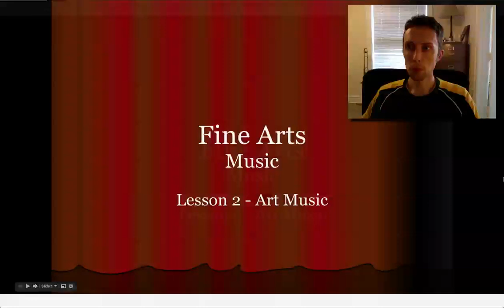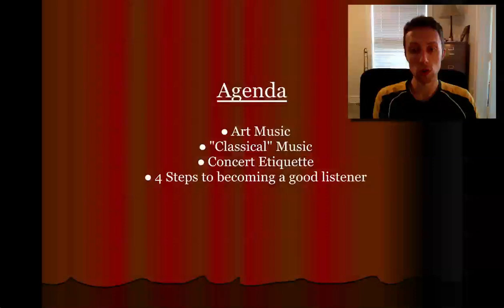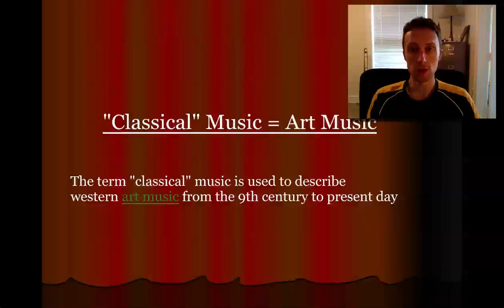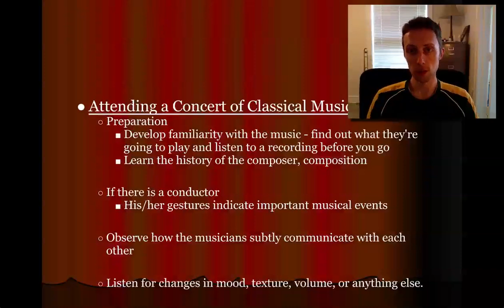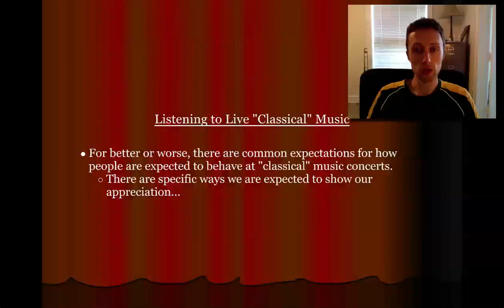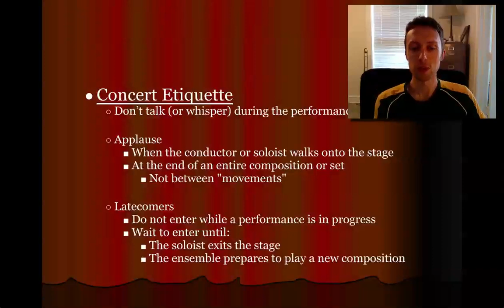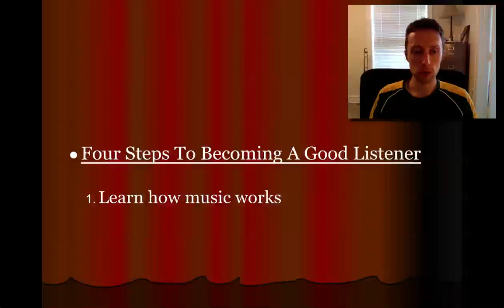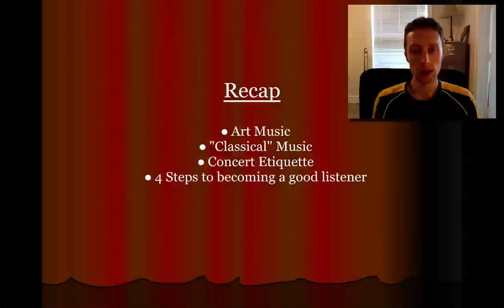Fine Arts Music Lesson 02 - Art Music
These video lessons are meant for students in the Fine Arts classes I teach at Fenwick High School in Oak Park, IL, USA.